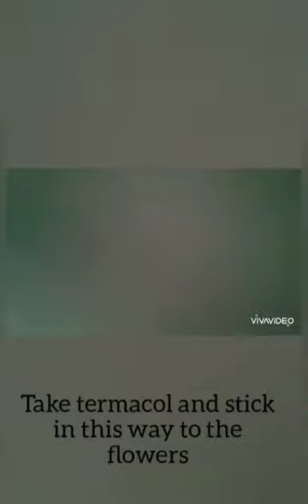Wall decoration idea.. Best out of waste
Requirements :  Black poster colour, Red cardsheet ,card board of food packets, themocol balls ,sizzer, glue